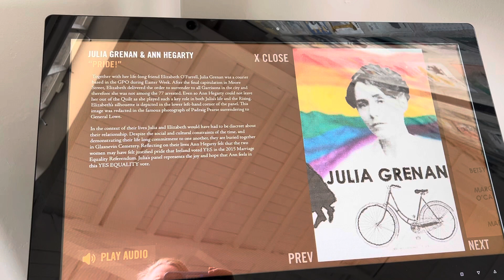Julia Grenan-77 women Richmond Barracks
during the Easter Rising, when they had not yet gained the right to vote, 77 women were arrested and housed at Richmond Barracks under suspicion of treason.

today’s women have created a fabric tribute to honor these women